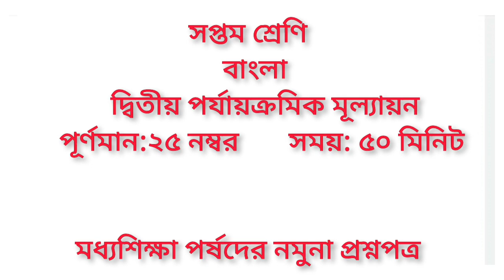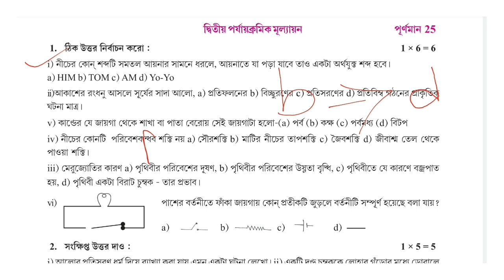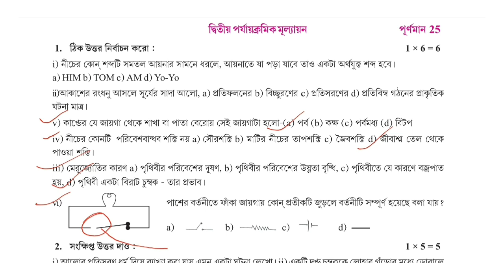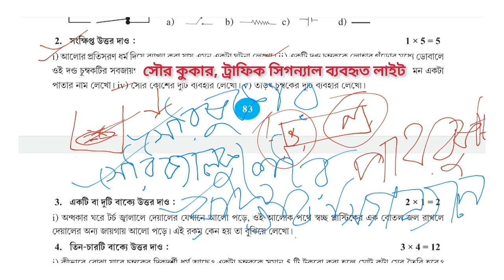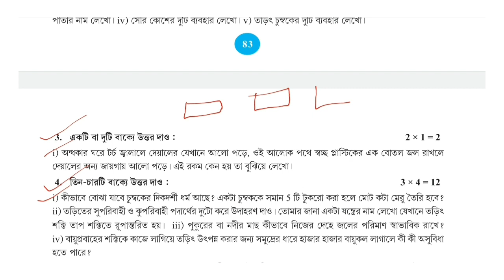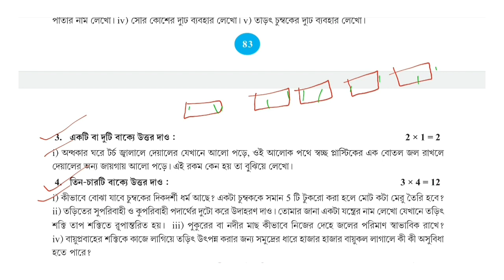Class 7 Second Unit Test Paribesh O Bigyan Question Paper 2022/ 2nd Summative Science Suggestion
Class 7 Second Unit Test Paribesh O Bigyan Question Paper 2022/2nd Summative Science Suggestion Class 7 @DadarClassroom

Searching Topic:
class 7 paribesh o bigyan second term question paper 2022,
 class 7 science second summative question paper 2022,
paribesh o bigyan Question Answer.
paribesh o bigyan Question Answer Practice Set 1...
paribesh o bigyan Nomuna Proshnopatra 2022.
 class 7 second exam science wbbse,
class vii paribesh o bigyan question paper 2022,
class 7 second unit test paribesh o bigyan Suggestions test 2022,
class 7 second unit test  science question answer 2022, সপ্তম শ্রেণীর পরিবেশ ও বিজ্ঞান কোশ্চেন, ক্লাস সেভেনের পরিবেশ ও বিজ্ঞান প্রশ্ন ,
দ্বিতীয় পরীক্ষার পরিবেশ ও বিজ্ঞান প্রশ্ন ,পরিবেশ ও বিজ্ঞান সাজেশন, পশ্চিমবঙ্গের মধ্যশিক্ষা পর্ষদের নমুনা প্রশ্নপত্র,
দ্বিতীয় ইউনিট টেস্ট এর পরিবেশ ও বিজ্ঞান প্রশ্ন উত্তর,
class 7 bengali second summative exam  syllabus.
Dadarclassroom...